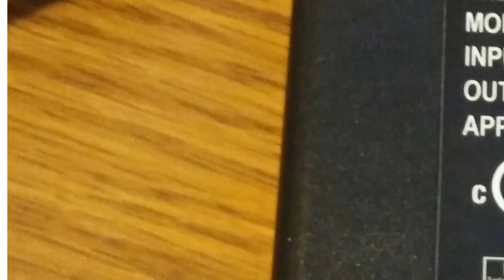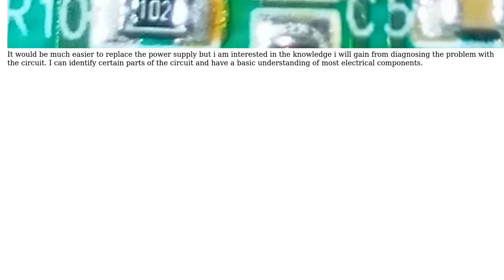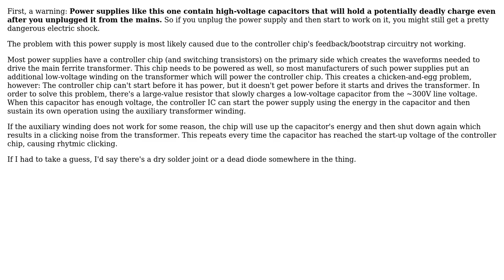Electronics: Unknown ticking sound on bad ite power supply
With thanks & praise to God, and with thanks to the many people who have made this project possible! | Content (except music & images) licensed under CC BY-SA | Music | Images & others | With thanks to user Keith Bybee user Jonathan S. and the Stack Exchange Network Trademarks are property of their respective owners. You are responsible for your own actions.